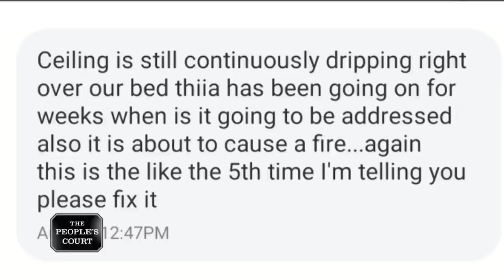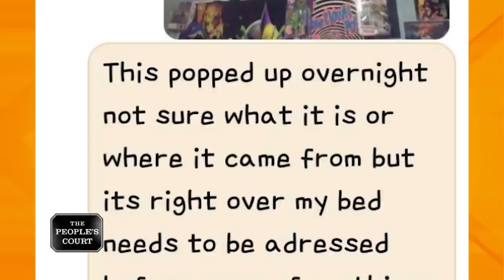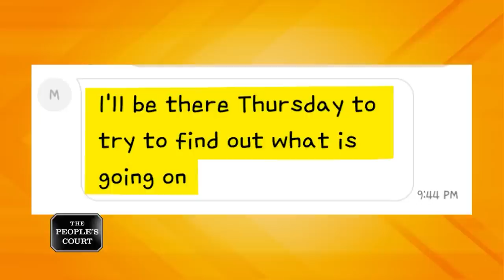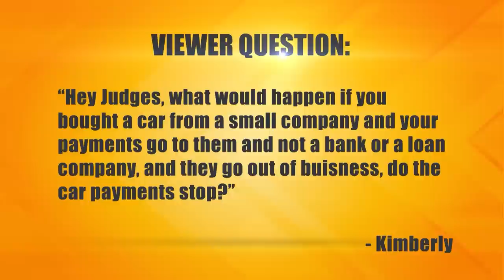I Can't Believe You Trashed My Place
The plaintiff says he rented an apartment to the defendants, but they left it filthy and trashed. He’s suing for the cost of cleaning it up. The defendants say they got bedbugs from another tenant and their cat died from licking toxic water that leaked into their home. They’re countersuing for the cost of cremating their pet and for a security deposit.

Case: 31-249